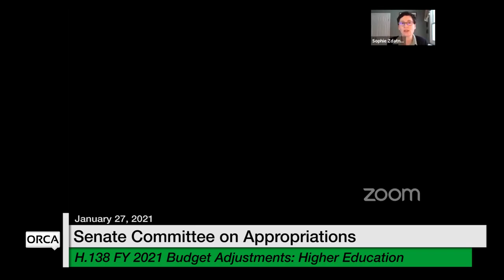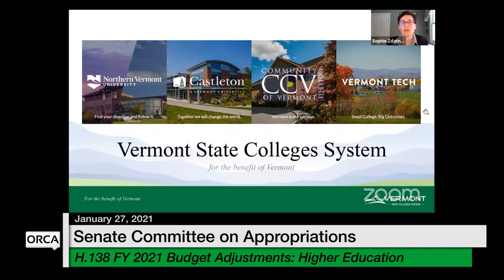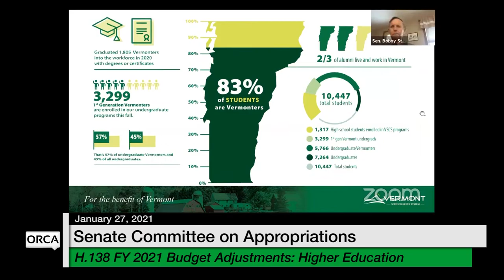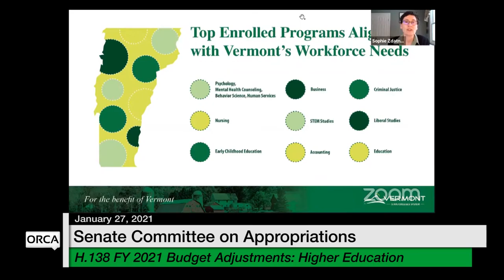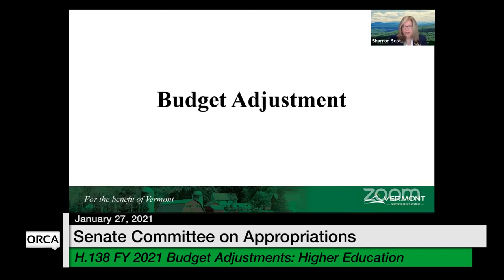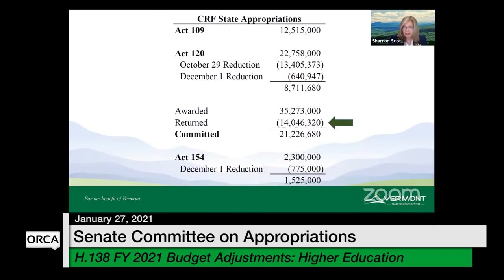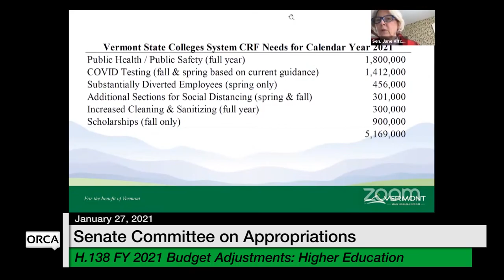Vermont State House - H.138 FY 2021 Budget Adjustments: Higher Education